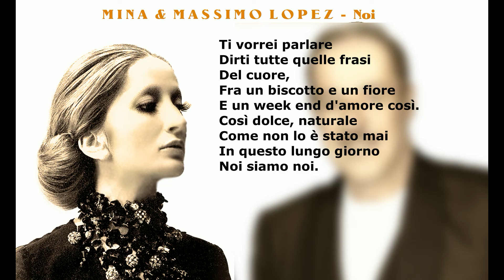Mina & Massimo Lopez - Noi {testo}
From Mina's album "Canarino Mannaro" (1994)